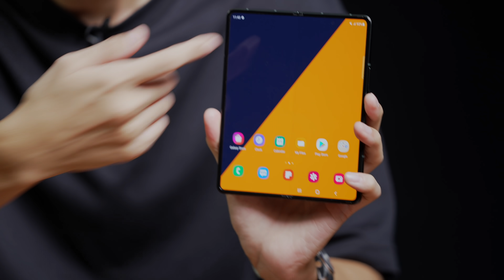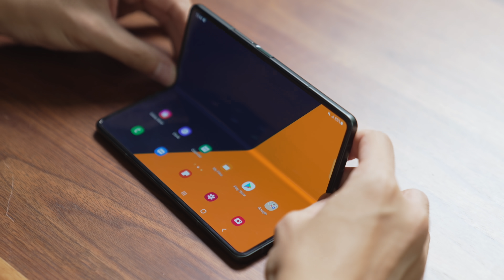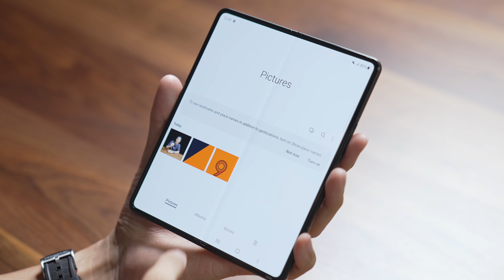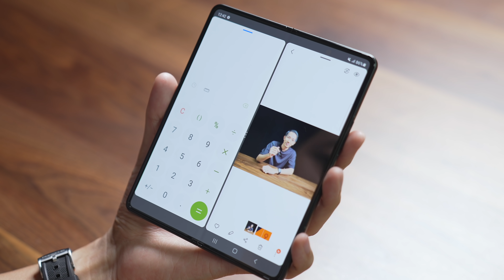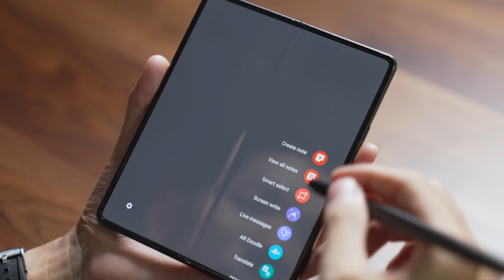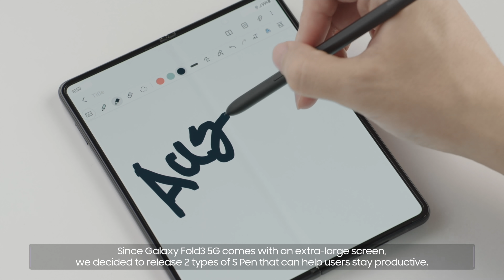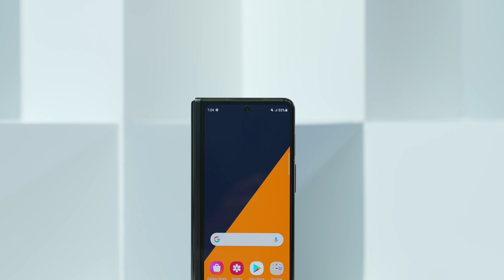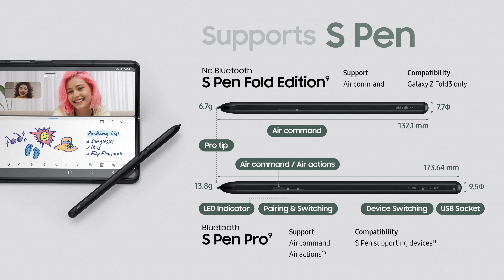[spin9] พรีวิว Samsung Galaxy Z Fold3 – จอพับ รุ่นท็อปใหม่ 57,900 บาท รองรับ S Pen ทนน้ำได้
เปิดตัวแล้ว กับ Samsung Galaxy Z Fold3 สมาร์ทโฟนจอพับรุ่นท็อปใหม่ล่าสุดจาก Samsung ที่รอบนี้ ปรับปรุงทุกส่วน จอ 120Hz เทคโนโลยีกล้องใต้หน้าจอครั้งแรก รองรับปากกา S Pen และ ทนน้ำได้ด้วยมาตรฐาน IPX8 ที่สำคัญคือ เปิดราคาที่ถูกลงกว่าเดิมด้วย

Galaxy Z Fold3 เปิดราคาในไทย 57,900 บาท (256GB) และ 61,900 บาท (512GB) มาในตัวเลือกทั้งหมด 3 สี คือ สีดำ Phantom Black, สีเขียว Phantom Green และ สีเงิน Phantom Silver